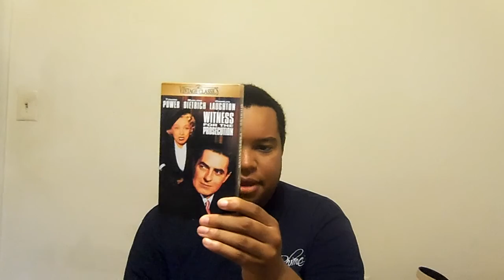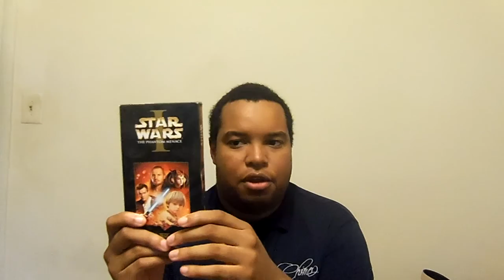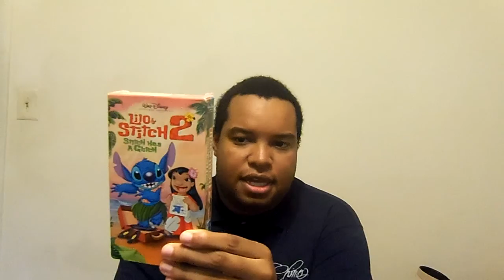Quick VHS Update And Yellow Card Annoucement July 29, 2015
this time i'm going to show off my vhs that i got from a friend from my work place there are four vhs tapes to show in this video enjoyed special thank to shawn coleman leave me a comment and subscribe follow me on facebook.